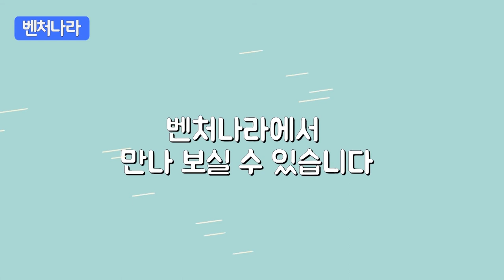이제 가스 안전사고 걱정 그만~~! / 부르미 [벤처나라 아이디어 상품]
이제 가스 안전사고 걱정 그만~~~!

가스사고의 상당 부분이 사소한 부주의와 시설 미비로 발생하지만, 한번 사고가 발생하면 큰 화재로 이어지거나 폭발로 인해 생명과 재산을 위협할 수도 있는 가스안전사고.

가스안전사고 지킴이 똑순이는 가스 타이머 1분 ~ 12시간 쉽고 자유롭게 조절이 가능하여 보다 안전한 조리가 가능하도록 도와주는 것은 물론, 열 감지센서를 통해 가스레인지 주변의 온도를 감지하여 설정된 온도 이상만큼 열이 발생하면 밸브를 잠그는 방식으로 작동하기 때문에 가스안전사고를 효과적으로 예방할 수 있습니다.

깜박깜박 건망증이 있으신 분
연로하신 부모님과 따로 사시는 분
집에 아이들만 있는 시간이 긴 가정
똑똑한 똑순이가 당신의 집을 지켜드립니다.